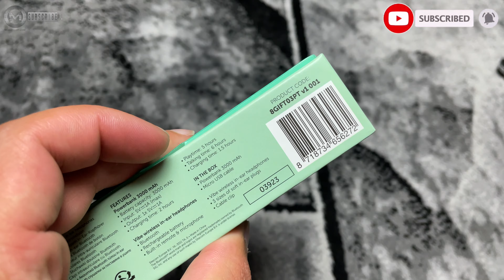Fresh´n Rebel Pack Powerbank 3000mAh + Headphones - UNBOXING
Purchase Fresh'n Rebel Pack 3000mah External Battery + Green Wire Ss Headset inexpensively. Want to order a product Fresh'n Rebel Pack 3000mah External Battery + Green Wire Ss Headset at the best price? It is on this product sheet of our Bluetooth Headphones department that you will find what you are looking for! And for good reason, our professional sellers as individuals strive to offer you the lowest prices on the market for the item External Battery Fresh'n Rebel Pack 3000mah + Ss Green Wire Headset. What will allow you to save money when buying your product External Battery Fresh'n Rebel Pack 3000mah + Ss Green Wire Headset, especially as promotions and unbeatable good deals tend to accompany it throughout. year round. We say that ... Good purchase special External Battery Fresh'n Rebel Pack 3000mah + Ss Green Wire Headphones on Rakuten!